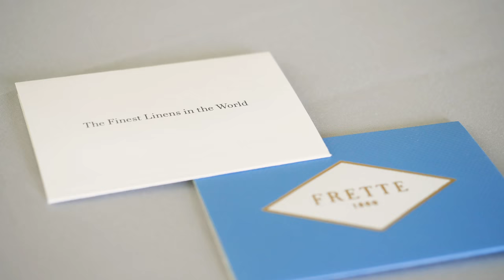Frette Doppio Ajour Sheet Set Review - As Elegant As It Gets?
Check out the complete written Doppio Ajour sheets set review with more photos and additional details and specs

Frette is a well-known Italian luxury linen brand that dates all the way back to the 1860's. They're known for having their linens in some of the world's most amazing places - from the altar of St. Peter's Basilica to the dining car in the Orient Express.

They have some amazing sheets - including the Doppio Ajour sheet set that is part of their Classic Collection. These sheets are made in Italy, are 100% cotton bed sheets and have a thread count of about 300 to 500. They're made with a sateen weave that gives them a true silky shine and they come in nine colors.

The bed sheets come in Twin, Queen, King and California King and I reviewed a King set in Cliff Grey. The set comes with one fitted sheet - which can fit mattresses up to 18" deep, a top sheet and two shams (pillowcases are sold separately).

If you are in the market for luxury linen sheets and are willing to invest, the Doppio Ajour sheet set with its satin-like feel are sure to please.

You can also check out our review of their Hotel Classic sheet set

Saatva Coupon - Click the link to SAVE up to $600 on the Saatva mattress!

🏬 Visit our Shopify Store for all the best mattress deals!